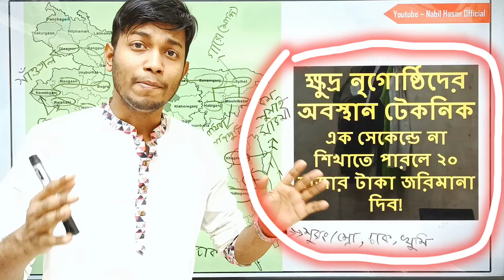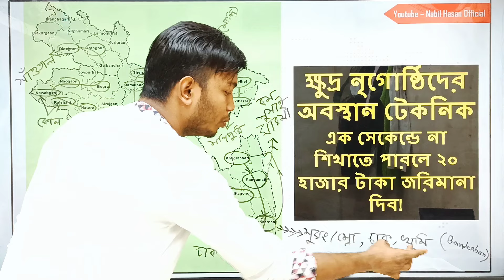বাংলাদেশের ক্ষুদ্র নৃগোষ্ঠীদের অবস্থান শিখুন টেকনিকে || DU RU CU GST, BCS, JOB GK Preparation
🟪 জিকে কোর্সে ভর্তি হতে হোয়াটসঅ্যাপে ম্যাসেজ দিন - 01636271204